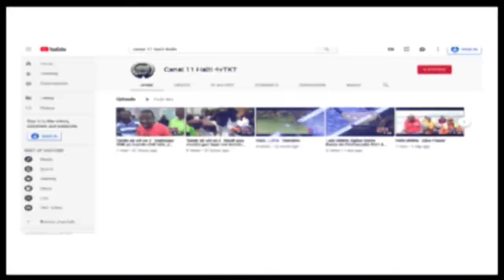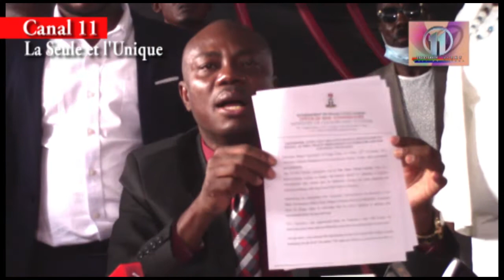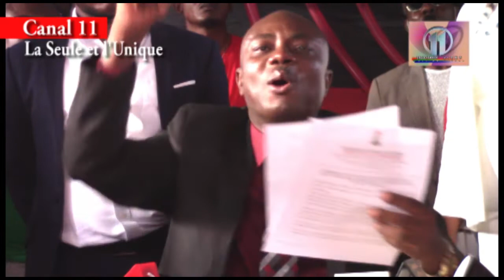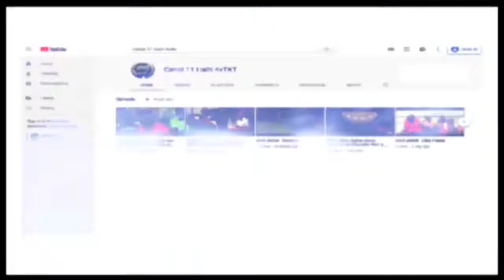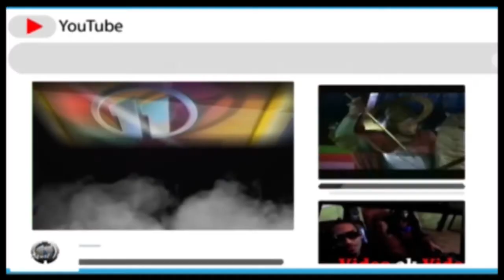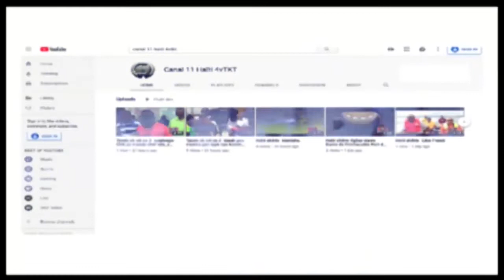Tande ak wè se 2 | Espesyal | 29 Janvier 2022